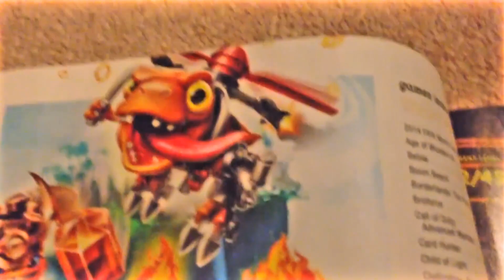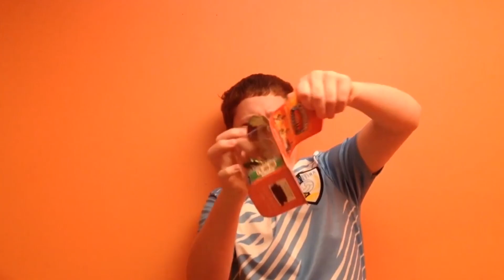USkylandersA 2015 Channel Trailer!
My channel trailer for the year 2015. Self-explanatory. :) ­ ­
2014 United Skylanders America™ All videos uploaded by United Skylanders America were edited with the following software that we have the licenses to use: Adobe Premiere Elements 12 (PC) READ THIS ►